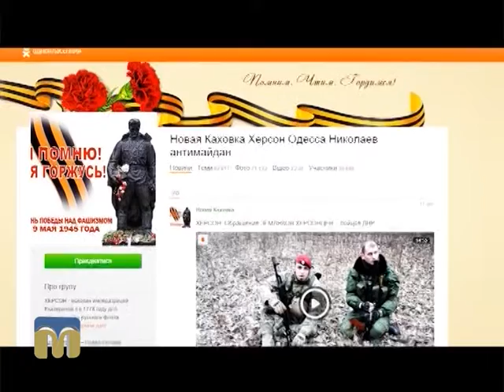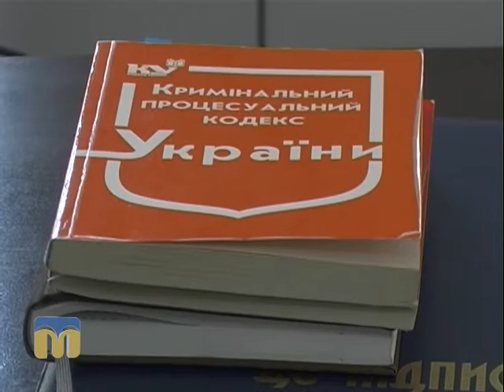Брифінг у прокуратурі: протидія сепаратизму і тероризму